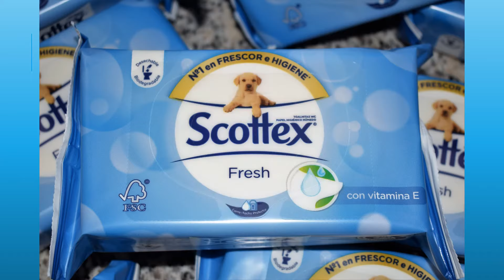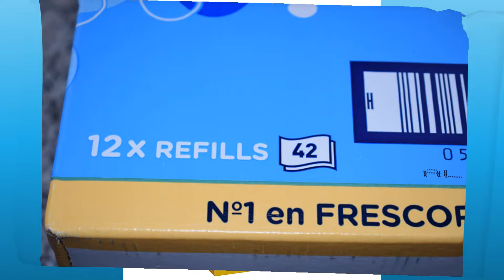Papel Higiénico Húmedo, Scottex Fresh 4595184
Enlace de compra